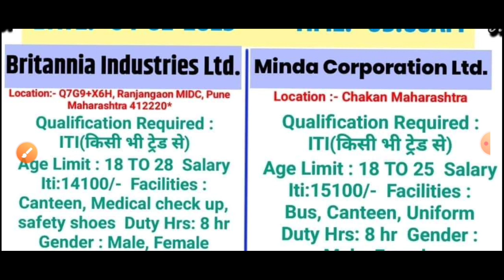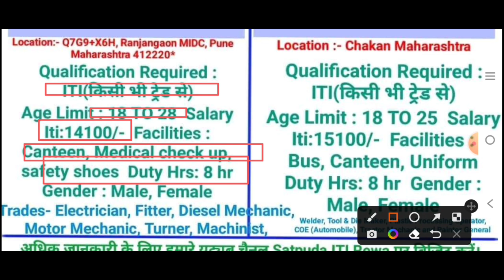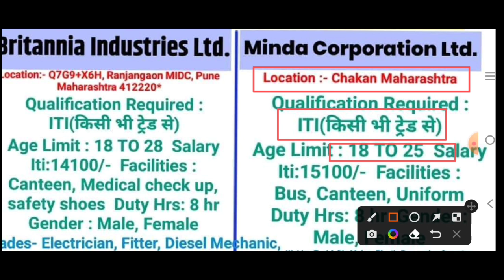Britannia industries ltd and minda corporation ltd campus 2023। ITI and Diploma Pass jobs 2023